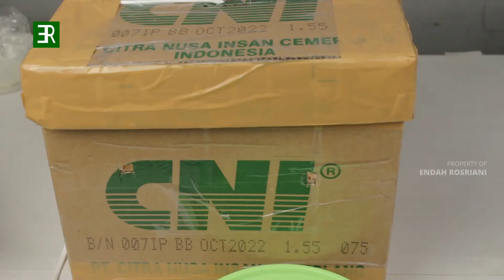Membuat Yogurt dari Kentang | Bagaimana Hasilnya?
Apa yang terbayang oleh Anda saat mendengar kata "kentang"? Umumnya  pasti terbayang kentang goreng, perkedel kentang, sambel goreng kentang, kroket kentang, donat kentang, dan lain-lain. Nah biar tidak bosan sekaligus meningkatkan nilai gizinya, gimana kalau kentangnya dijadikan YOGHURT, Iyya YOGHURT dengan rasanya yang asam, creamy dan sedikit gurih. Penasaran? Pantengin terus videonya berikut ini. Selamat mencoba, semoga berhasil yaa!